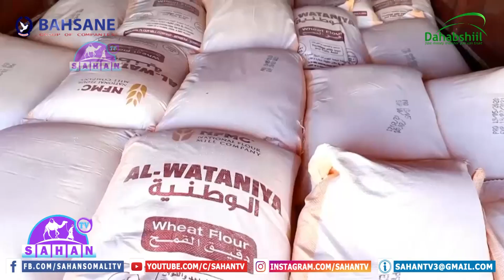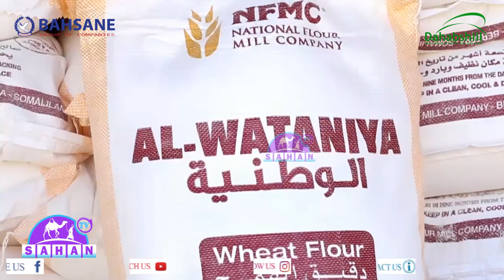Shirkada Daqiiqda Ee Al Wataniya oo Shixnad Daqiiq Ah Ku Werejiyey Maamulka Dawlada Hoose Ee Burco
Shirkadda Daqiiqda Ee Al Wataniya oo Shixnad Daqiiq Ah Ku  Wereejiyey Maamulka Dawlada Hoose Ee Burco